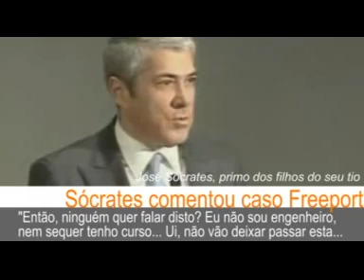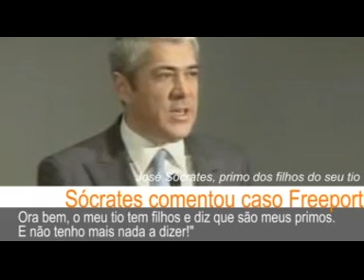Sócrates comentou caso Freeport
O primeiro-ministro convocou hoje os jornalistas para uma inesperada conferência de imprensa, cujo único objectivo era reagir às notícias que o têm envolvido no caso do suspeito licenciamento do empreendimento Freeport.